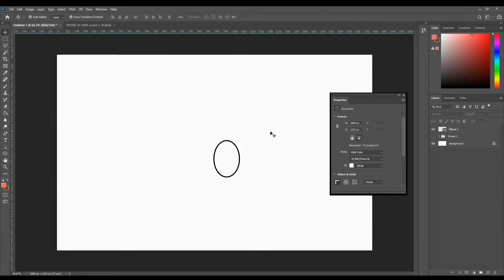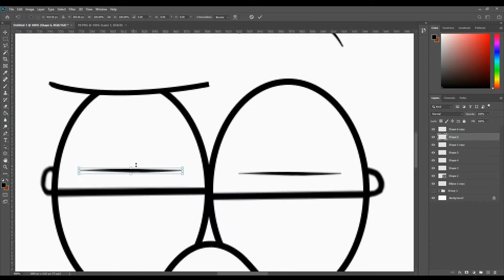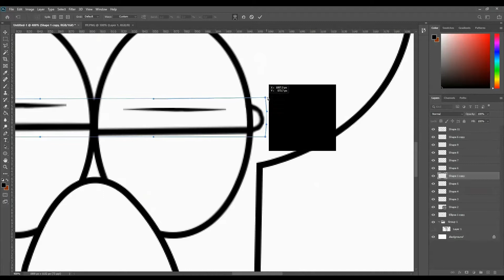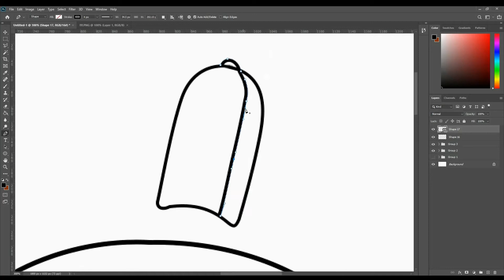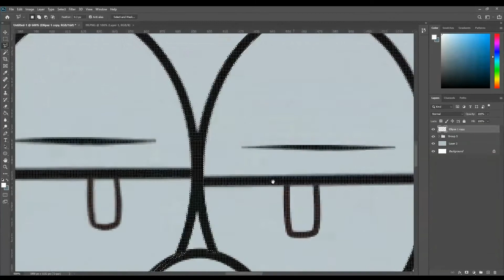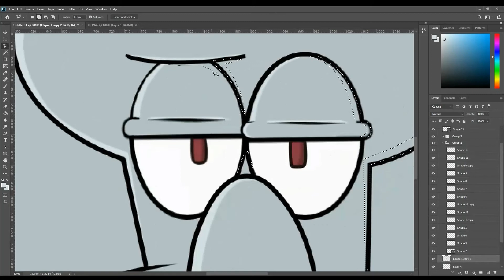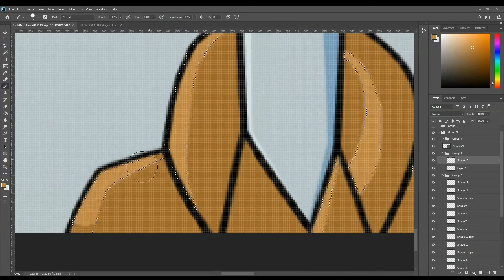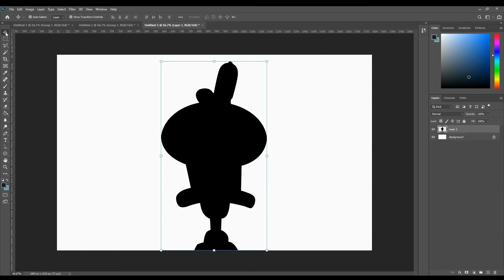How to draw Spongebob Squidward. [digital art]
How to draw Spongebob Mr  Krab. [digital art]